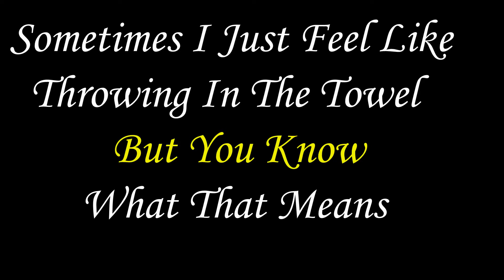The Perfect Cloths Washer of any Rv Tour Bus Traveler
New Washer in the Thor Rv Rig My Silver Hair Trends ceo The Bride of John Robida .
Learn Guitar at The Guitar Temple On Line Guitar Courses